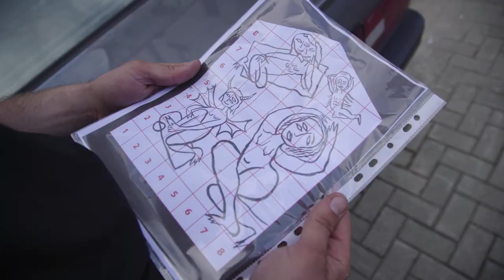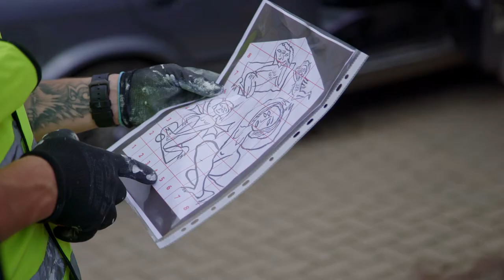VELTĪJUMS DŽEMMAI SKULMEI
Kristians Brekte, iedvesmojoties no latviešu mākslinieces Džemmas Skulmes (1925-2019) meiteņu tēliem, kas līdzinās bērnu zīmējumiem un kurus māksliniece savā daiļradē it sevišķi daudz izmantojusi pēdējās desmitgadēs, ir radījis mākslas darbu “Veltījums Džemmai Skulmei”. Izmantojot Džemmas radītos meiteņu tēlus no gleznu sērijām “Atgriešanās” un “Modelis”, Brekte turpina naivo estētiku un raugās uz “modeļiem” veidos, kas raksturīgi pašam māksliniekam.

Pāri murālim lasāms Džemmas citāts “Mēs visi esam sliekas, kurām jāirdina zeme”, kas būtu interpretējams kā iepriekšējās paaudzes mākslinieces aicinājums jaunajiem visu nozaru censoņiem darīt augsni – valsti un sabiedrību – auglīgu. Pats K. Brekte par šo mākslas darbu saka šādi: “Es domāju par nozīmēm. Izvēlējos Džemmas radītus zīmējumus, kas izskatās pēc bērnu skricelējumiem. Tie lika man domāt par to, ka bērni taču allaž zīmē un skricelē, sēžot skolas solā! Ar šiem zīmējumiem, es ceru, ka es pamudināšu cilvēkus atcerēties, kā tas bija – būt bērniem un ķēpāties, zīmēt neesošus radījumus uz pierakstu klažu malām. Ja bērniem niez nagi (un viņiem niez!), tad nu viņiem ir jāļauj ķēpāties un radīt. No tā var daudz kas labs izaugt! Tur ir potenciāls šedevriem.”

Caur šo murāli tiek realizēts tilts starp divu paaudžu māksliniekiem, kuru mākslinieciskajā praksē ir naivisma stilā gleznoti vai zīmēti modeļi, uzsverot abu  nepārprotami spēcīgo tēlu sistēmu radīšanas specifiku, ar ko abi mākslinieki izceļas latviešu mākslas vēsturē (Džemma Skulme savā radošajā karjerā gleznoja ne tikai meiteņu aktus naivisma manierē, bet attīstīja arī tādu tēlu sistēmas kā kariatīdes, putnubiedēkļi un tautu meitas, savukārt Brekte ir labi pazīstams ar saviem mošķiem, kas attīstīti no latviešu un grieķu mitoloģijas). Uzsvars uz abu mākslinieku izteikto tēlu radīšanu savā daiļradē ir aicinājums lūkot likumsakarības, kas veidojas dažādu paaudžu mākslinieku mākslinieciskajās izpausmēs; izprast, ka starp mākslinieku Kristianu Brekti ir mūžīgi pastāvošas attiecības ar Džemmu Skulmi, abiem esot viena otra daiļrades cienītājiem, kolēģiem un izjūtot savstarpējas simpātijas un cieņu vienam pret otru kā izciliem latviešu māksliniekiem.

Džemma Lija Skulme, dzimusi 1925. gada 20. septembrī Rīgā, bija latviešu gleznotāja, viena no nozīmīgākajām un aktīvākajām padomju laika Latvijas kultūras dzīves veidotājām. Māksliniece veicinājusi Trešās atmodas kustību. Džemmai Skulmei ir nozīmīga loma 20. gadsimta otrās puses Latvijas mākslas attīstībā un sabiedriskajā dzīvē. Viņa nāk no ievērojamas mākslinieku, latviešu klasiskā modernisma veidotāju Skulmju dzimtas, būdama gleznotāja Oto Skulmes un tēlnieces Martas Skulmes meita. 2019. gadā Džemma Skulme saņem Purvīša balvu par mūža ieguldījumu.

Mākslinieces darbi atrodas Latvijas Valsts Mākslas muzeja, Zimmerly Mākslas muzeja (ASV), Tretjakova galerijas (Krievija) kolekcijās. Viņas darbi atrodas arī personu privātkolekcijās, kuru vidū ir minami Krievijas prezidents un Dānijas karaliene.

Kristians Brekte ir ne tikai atzīts latviešu mākslinieks un scenogrāfs, bet arī pasniedzējs Latvijas Mākslas akadēmijā (kopš 2020. gada rudens – arī Glezniecības nodaļas vadītājs). Viņam rūp, lai studenti sasniedz tos ideālus pēc kuriem viņi paši tiecās. Tieši šī iemesla dēļ Skulmes citāts it īpaši uzlūkojams kā pamudinājums mums visiem darboties un kustēties, uzturot dinamisku vidi un veicinot labus apstākļus auglīgām idejām un darbiem.

Idejas ierosinātājs un realizētājs: Fonds “Mākslai vajag telpu”

Projekts saņēmis atbalstu Rīgas domes Kultūras projektu finansēšanas konkursā, kā arī no Latvijas Mākslas akadēmijas rektora prof. Kristapa Zariņa.